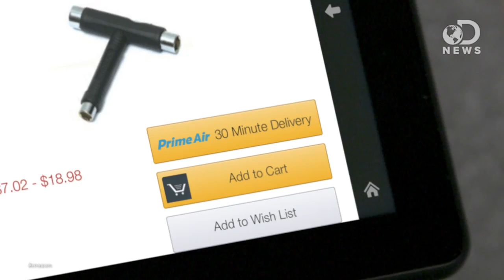Why Amazon Delivery Drones Won't Work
Amazon.com says in a few years, your orders will be delivered to your door by drones! But before this happens, there's a few (major) issues to be worked out. Anthony explains their plan, and if their high-flying idea has crashed and burned before even taking off.

Amazon Prime Air

Delivery drones are coming: Jeff Bezos promises half-hour shipping with Amazon Prime Air
"Jeff Bezos is nothing if not a showman. Amazon's CEO loves a good reveal, and took the opportunity afforded by a 60 Minutes segment to show off his company's latest creation: drones that can deliver packages up to 5 pounds to your house in less than half an hour. They're technically octocopters, as part of a program called "Amazon Prime Air."

"There's been a lot of hype around unmanned drones becoming a fixture over U.S. airspace, both forlaw enforcement use and for operations by businesses as varied as farmers and filmmakers. All have big implications for traditional conceptions of privacy, as unmanned planes can loiter over people's backyards and snap pictures for far longer than piloted aircraft."

Drone Hijacking? That's Just the Start of GPS Troubles
On the evening of June 19, a group of researchers from the University of Texas successfully hijacked a civilian drone at the White Sands Missile Range in New Mexico during a test organized by the Department of Homeland Security.

"U.S. law enforcement is greatly expanding its use of domestic drones for surveillance. Routine aerial surveillance would profoundly change the character of public life in America."

"As one of the world's leading experts on GPS technology, Dr. Humphreys caught the attention of the U.S. Department of Homeland Security for his recent research on defending against intentional GPS jamming of drones over U.S. airspace."

Integration of Civil Unmanned Aircraft Systems (UAS) in the National Airspace System (NAS) Roadmap
"Unmanned aircraft systems (UAS) and operations have significantly increased in number, technical complexity, and
sophistication during recent years without having the same history of compliance and oversight as manned aviation."

FAA Releases New Drone List—Is Your Town on the Map?
"The Federal Aviation Administration has finally released a new drone authorization list."